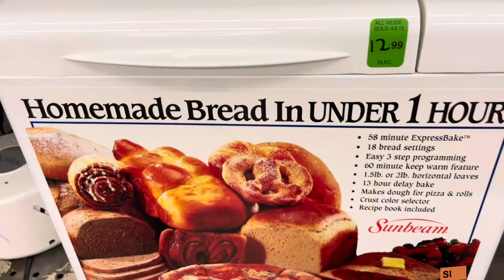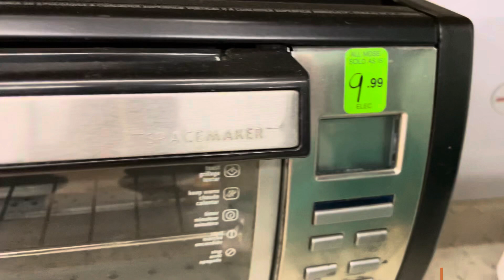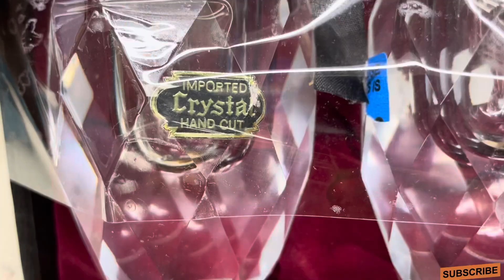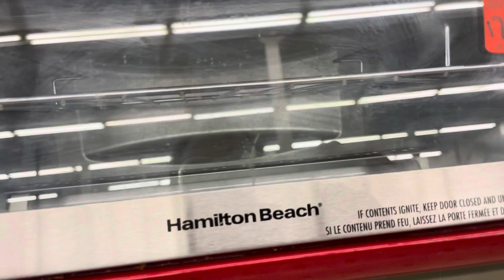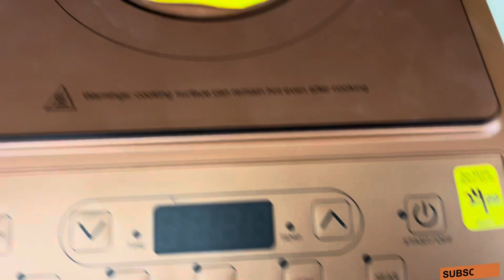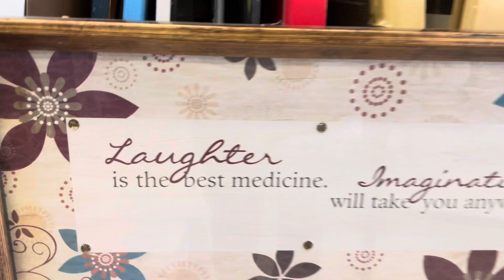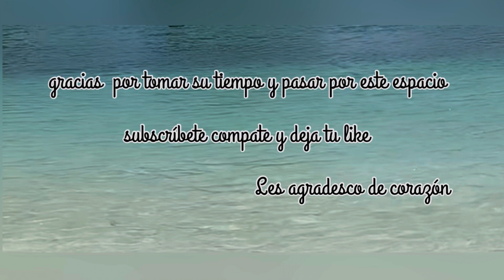TIENDA DE SEGUNDA EN USA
tienda de Segunda mano en Estados Unidos